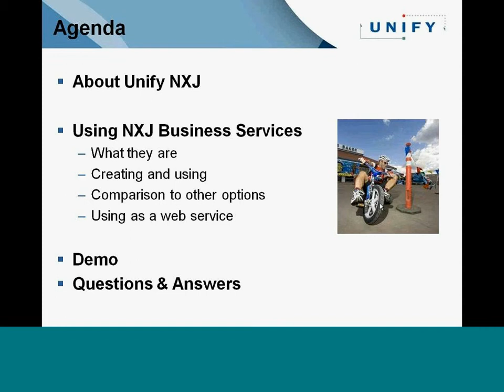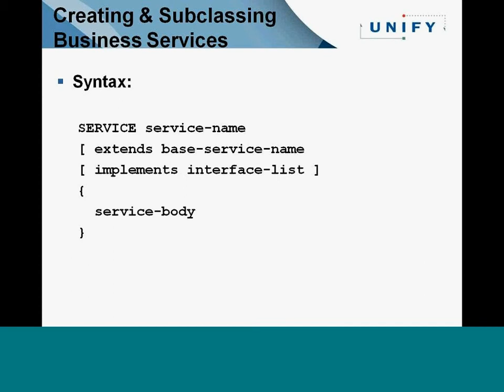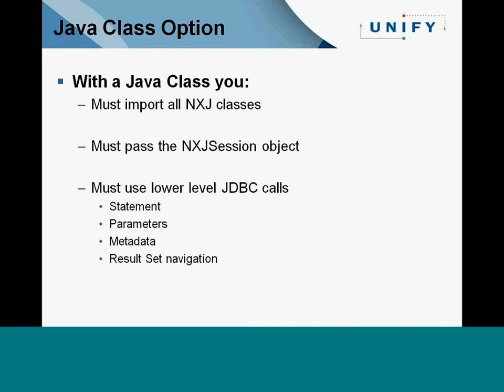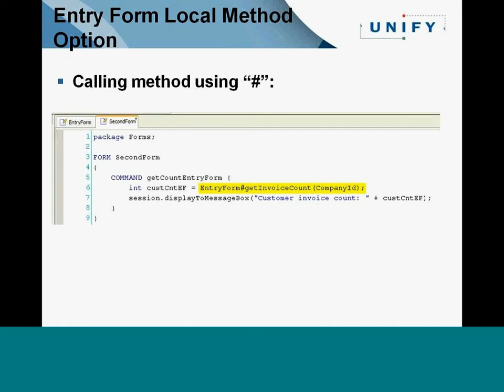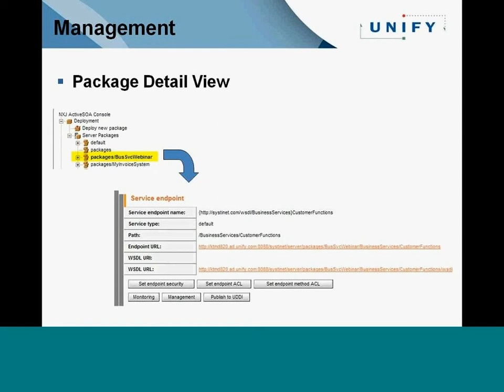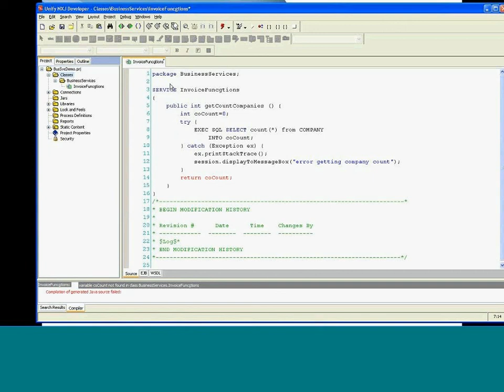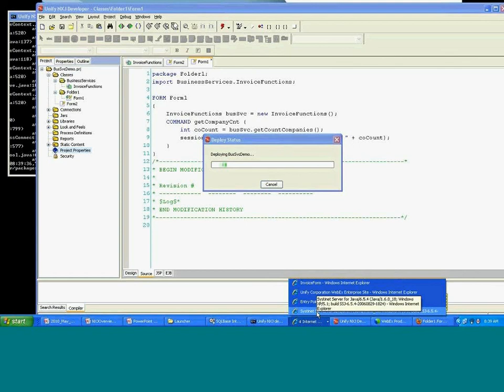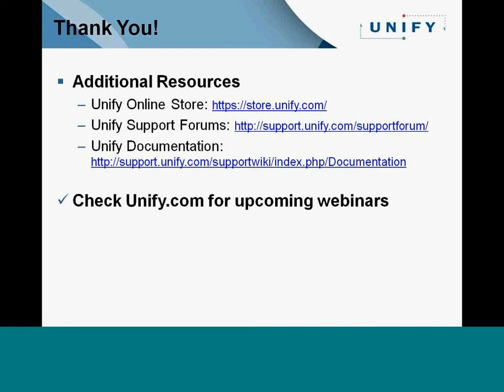Using Business Services in NXJ